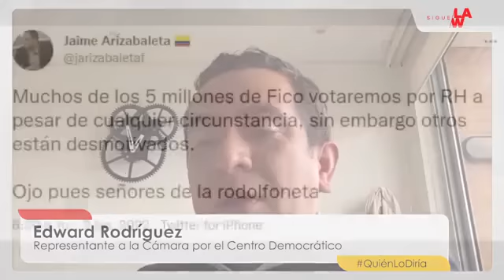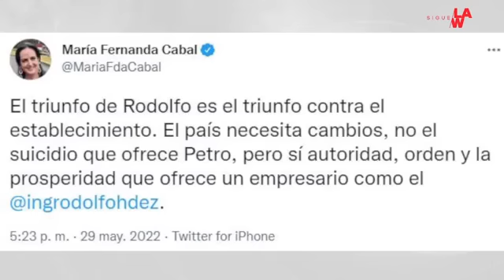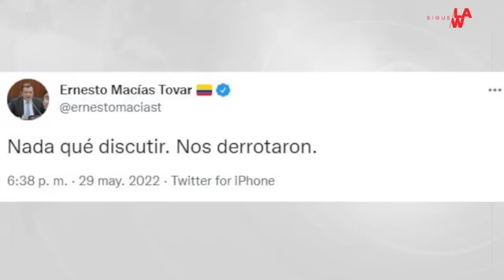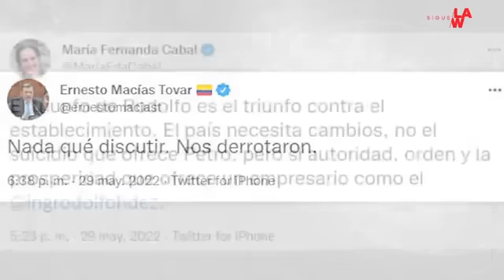“Nunca debí haber dicho que paremos a Petro”: representante Edward Rodríguez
A propósito de su anuncio de apoyar la candidatura de Rodolfo Hernández para segunda vuelta, el representante a la Cámara Edward Rodríguez respondió sobre la situación del Centro Democrático y la derrota del pasado 29 de mayo.

En la conversación aseguró que debía hacer un “mea culpa” respecto a sus acciones y la campaña que realizó en la primera vuelta.

“Yo nunca me debí ir contra las personas, sino contra las ideas. Nunca debí haber dicho que paremos a Petro, nunca me debí ir en contra de María Fernanda Cabal, nunca debí haber abandonado esa presidencia de la Cámara”, dijo el representante por el Centro Democrático.